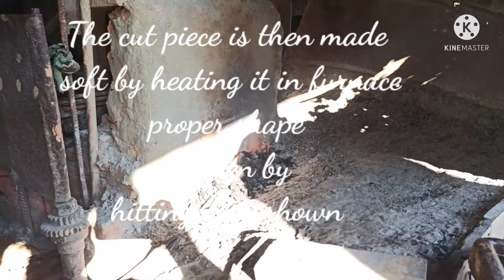inside Goa local business - Blacksmith of Goa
localgoanbusiness#blacksmithofgoa#goanculture#goanpeoplelife#lesserknowngoa#goanlifestyle#goasmallscalebusiness#goanculture#goanblacksmith#goalesserknown#popolargoanbusiness#goanvillagelife#remotegoa#smallscalebusinessgoa#oldgoanbuisnesses#goaandgoans#popularblacksmith#blacksmithworks#travelgoa#rulargoa#goaforlife#goanpeople#rularindia#indianblacksmith#indianbusineses#popularindia#indianvillage#indianoldbusiness#unknownindia#makeinindia#msmeindia#indianpeople#indianart#indiaanditsheart#indianbusinessmarketing#helpgoans#indiancommonman